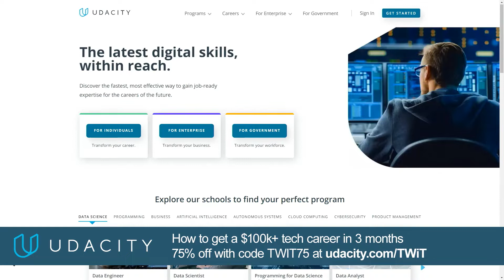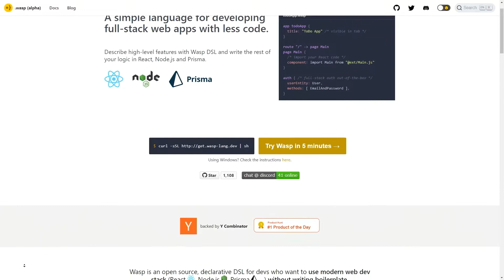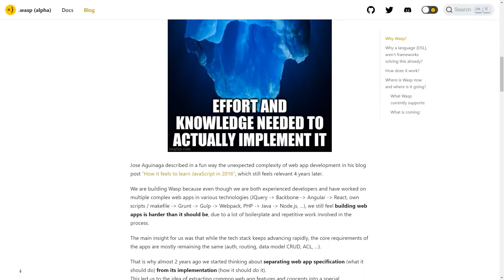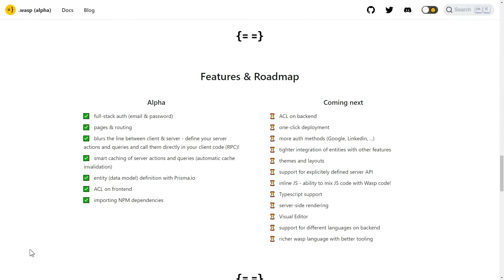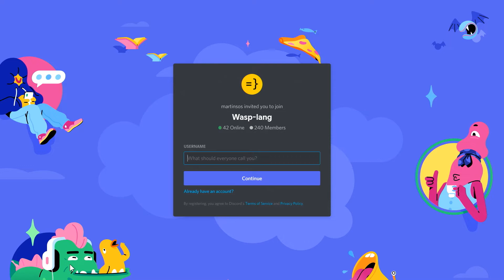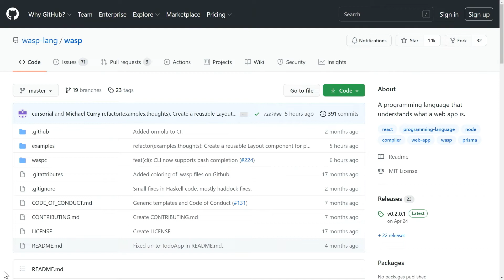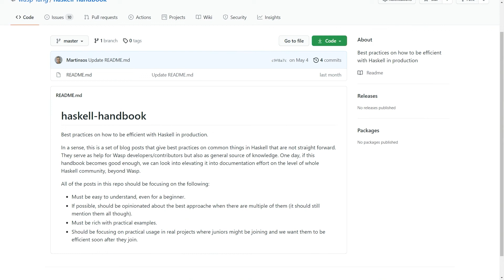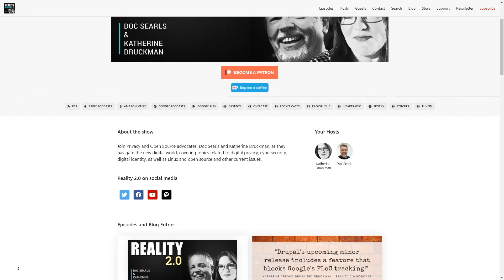Web Development with Wasp - Martin Sosic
Martin Sosic, Co-Founder and CTO of Wasp joins Doc Searls and Katherine Druckman on FLOSS Weekly. Wasp is a simple and exciting new open-source language for developing full-stack web apps with less code. Sosic shares more about Wasp as well as where web development is going and many of the issues involved for both developers and users.

Hosts: Doc Searls, Katherine Druckman
Guest: Martin Sosic